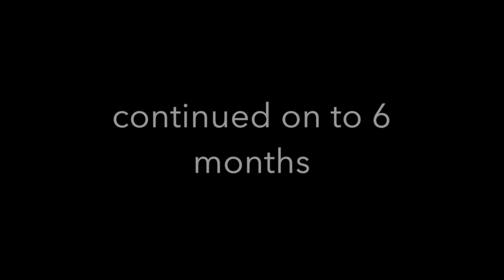6 & 7 Month Baby & Mommy Update (part 2) | nipple biting | sleep regression | physical therapy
This video is about 4-7 months update (part 2)

Protein shakes and energy fizz sticks - jaclynbailey.arbonne.com